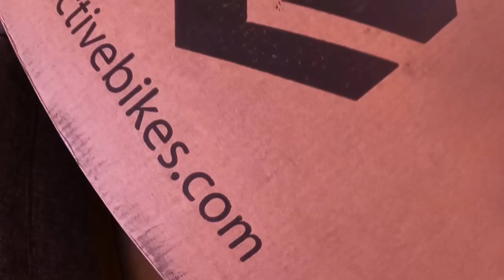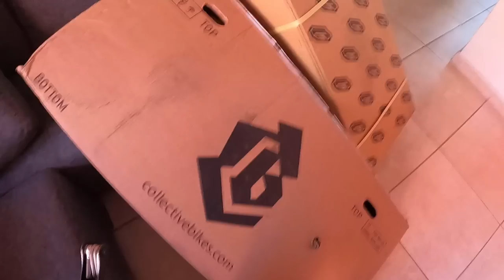Poniendo a Prueba mi Nueva BMX C1 de Collective Bikes - Vale la Pena?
Banda les presento mi nueva BMX modelo C1 de Collective Bikes, para mas detalles de este producto entra a su sitio web